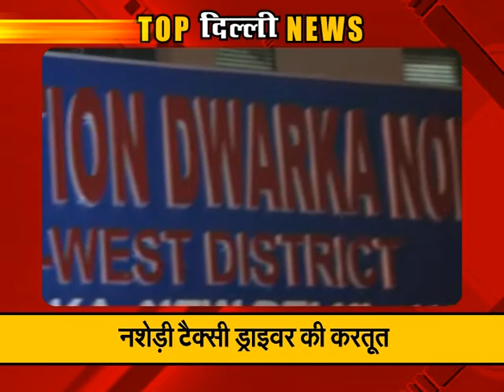Top News of Delhi: Watch Latest News of the Day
To know all the highlighted topics of the day from Delhi, watch this special segment of total tv.